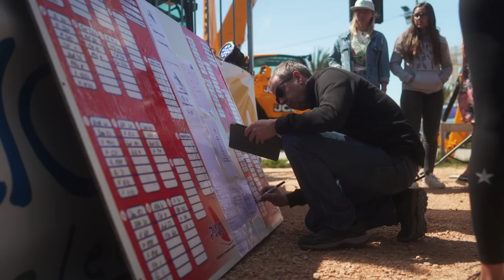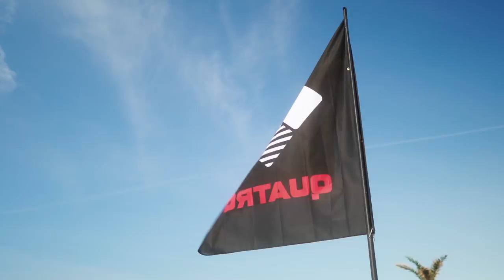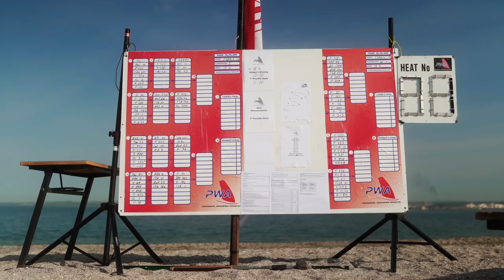LET THE GAMES BEGIN | Professional Windsurfing Documentary | Ep. ①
One is a documentary series about professional windsurfing and the championship tour 2019. In episode 1 you'll find out what slalom windsurfing is all about.
The location is the PWA Worldcup Tourstop in Marignane / France.

A film by Ole Diebold
Produced by Nico Prien

Special thanks:
PWA Worldtour, Adam Sims,  Alex Mertens, TWS Windsurf, Sebastian Kördel, Jordy Vonk, Jimmy Diaz, Arnon Dagan, Finian Maynard, many more

Giveaway (The giveaway ended on the 17th of November 2019 and the winner is Thomas Kunz).
Throughout the whole series I'm giving away one NeilPryde X:Wave HD in 5.0m2.
Obviously if you leave a comment under every episode that will increase your chances to win 😊. GOOD LUCK!

Let's Make Windsurfing Great !